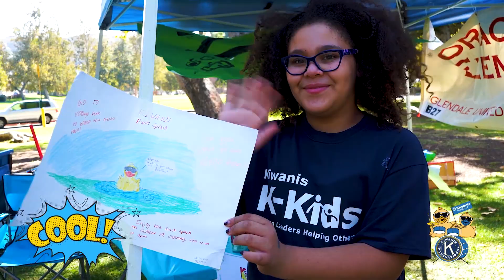Virtual Duck Race Promo YouTube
Event hosted by Glendale Kiwanis Club